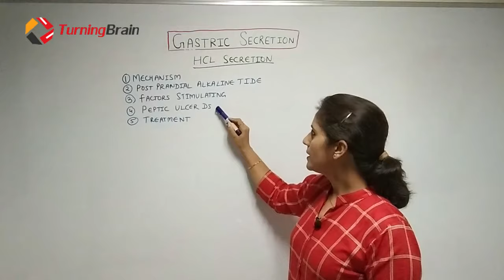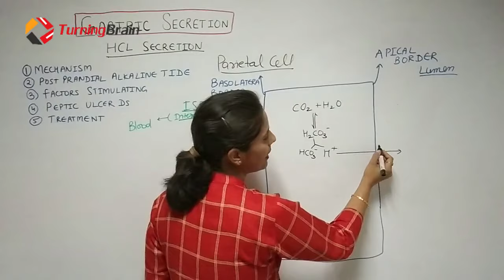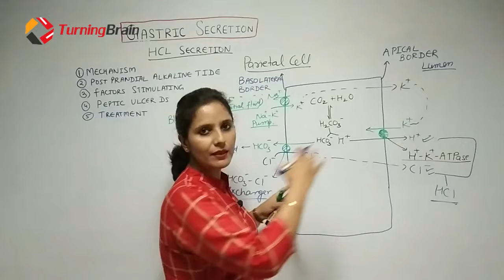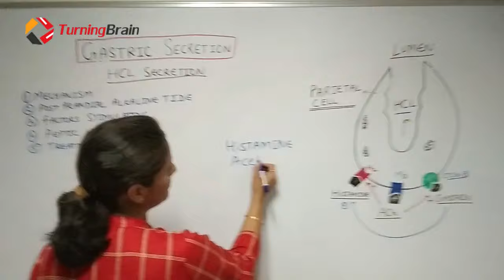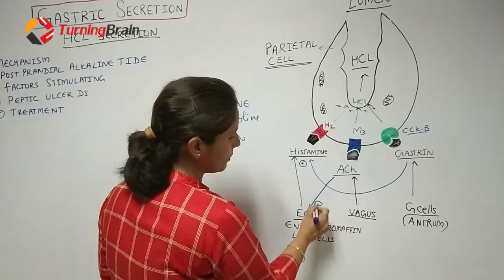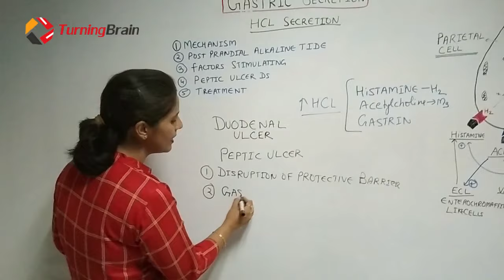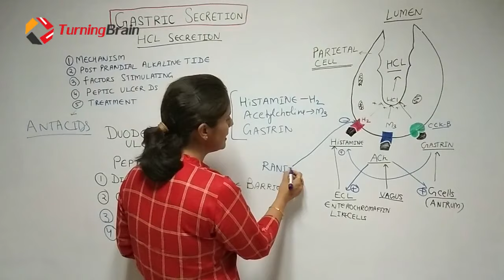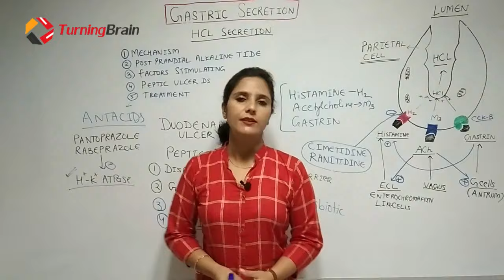Physiology of HCL SECRETION & PEPTIC ULCER